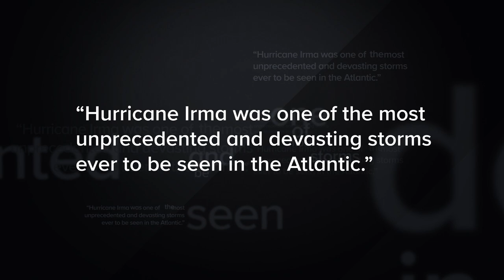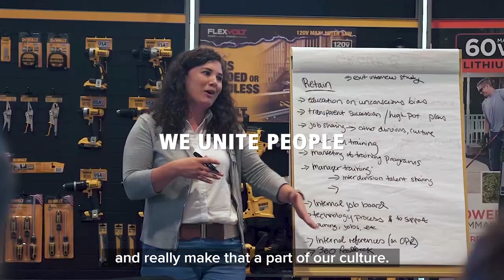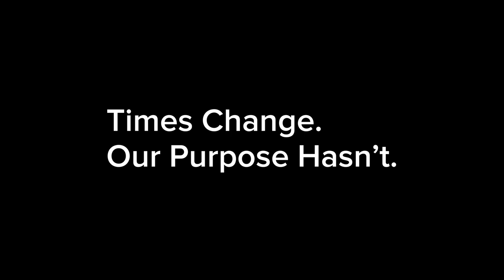Our CSR Strategy and Commitment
Stanley Black & Decker has long been committed to improving the communities in which our employees live and work, with a keen focus on environment, health and safety. As part of our 22/22 Vision and activating on our broader purpose in society, we began elevating our already strong commitment to corporate social responsibility, launching an enhanced Corporate Social Responsibility strategy in line with the United Nation’s 2030 Sustainable Development Goals.